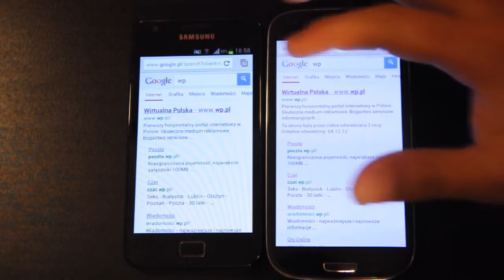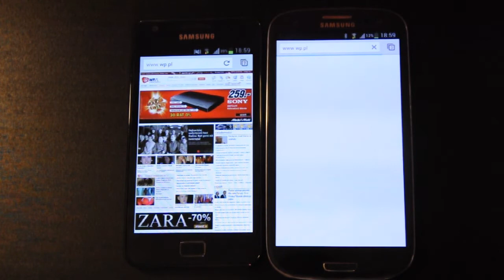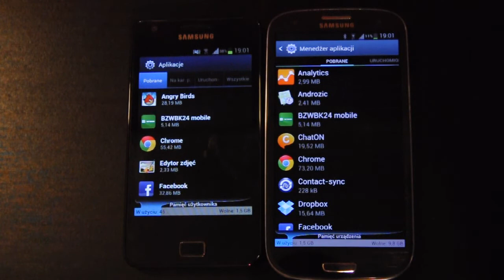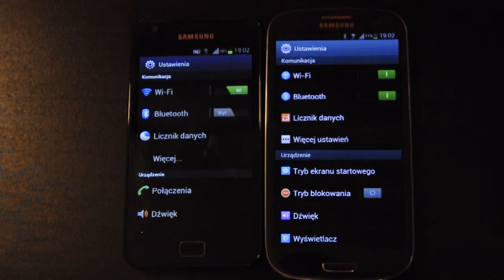Samsung Galaxy S 3 Samsung Galaxy S 2 - Treść na ekranie | Robert Nawrowski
Promocyjne ceny smartonów:
do 2500 zł Zobacz moje inne filmy